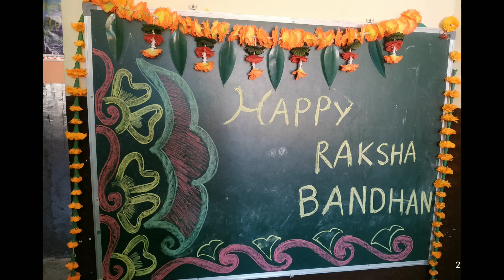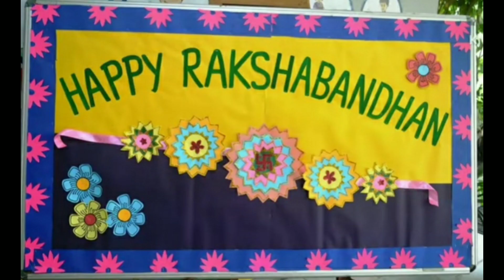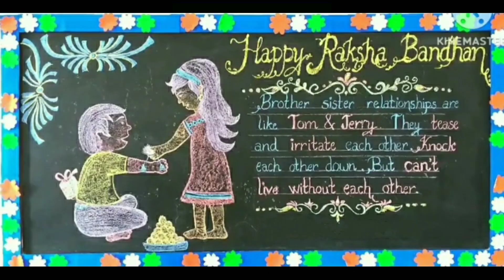RAKHI CELEBRATION AT E.I.C.S